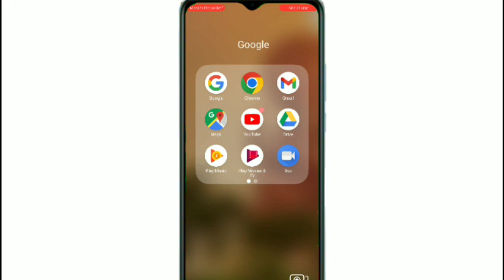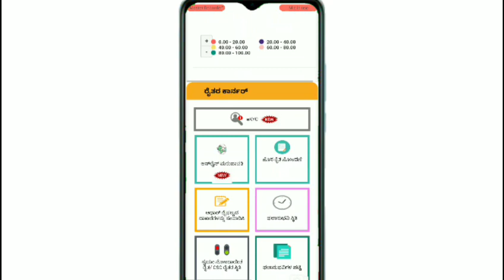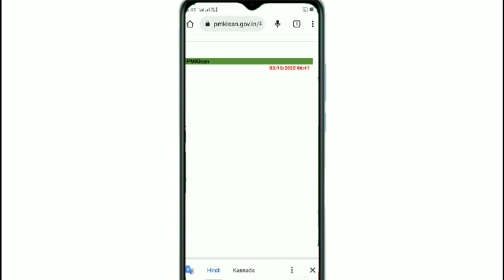pm kisan status check 2022 new update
like madi ✓